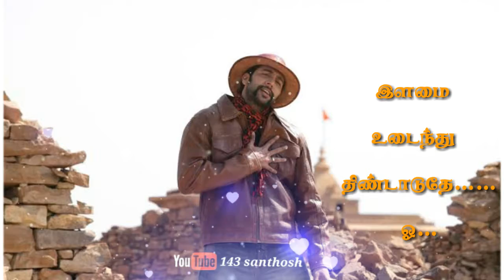Kaatrilae nadandhenae./ Uyirae uyirae Rendaanadhae…/ tamil songs whatsapp status/